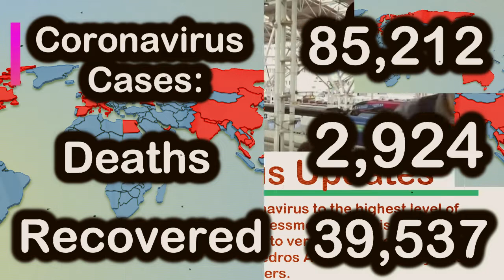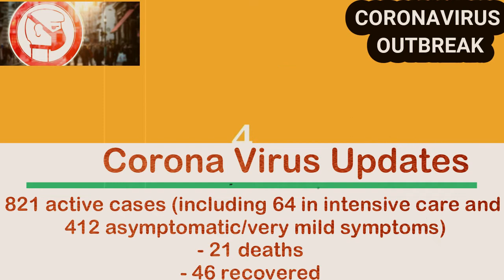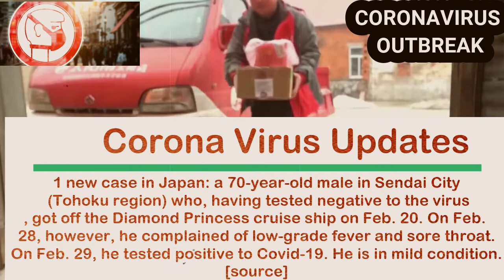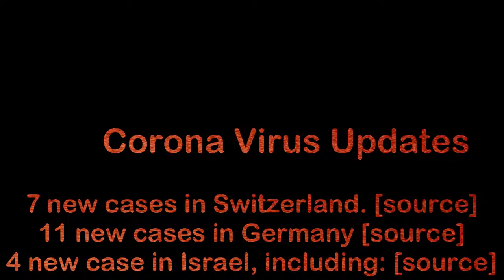CoronaVirus affecting 60 countries and territories around the world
Coronavirus Cases:    Deaths:       Recovered
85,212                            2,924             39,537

“If we don’t take action... that may be a future that we have to experience,” he said, adding that “a lot of the future of this epidemic is in the hands of ourselves.” [s WHO raises Global Risk from Coronavirus to the highest level of alert “We have now increased our assessment of the risk of spread and the risk of impact of COVID-19 to very high at global level,” World Health Organization chief Tedros Adhanom Ghebreyesus told reporters.
ource]

Confirmed Cases and Deaths by Country, Territory, or Conveyance

The coronavirus COVID-19 is affecting 60 countries and territories around the world and 1 international conveyance (the Diamond Princess cruise ship harbored in Yokohama, Japan).

3 new cases in the United States: [source]

2 new cases in the United States from the Diamond Princess cruise ship. [source]

233 new cases and 4 new deaths in Italy: for a total of 888 cases, of which:
[source]
- 821 active cases (including 64 in intensive care and 412 asymptomatic/very mild symptoms)
- 21 deaths
- 46 recovered

4 new cases in the UK, including: [source]
- 1st in Wales: a person who had traveled to Italy. [source]
- 2 in England: “the virus was passed on in Iran and the patients have been transferred to specialist NHS infection centres at the Royal Free Hospital.” in London [source]

19 new case in France [source]
"A new stage of the epidemic has been reached. We’ve now moved to stage 2: which means the virus circulates in our territory and we have to slow down its spread." said French Health Minister Olivier Véran. [source]

143 new cases and 8 deaths in Iran [source]

- Iran's former ambassador to the Vatican, Hadi Khosroshahi, has died of coronavirus: he was 80 years-old and had a pre exisiting condition.

 594 new cases and 1 death in South Korea. [source]

1 new case in Japan: a 70-year-old male in Sendai City (Tohoku region) who, having tested negative to the virus, got off the Diamond Princess cruise ship on Feb. 20. On Feb. 28, however, he complained of low-grade fever and sore throat. On Feb. 29, he tested positive to Covid-19. He is in mild condition. [source]

1 new case in Canada (Ontario): a man in his 80s with a travel history to Egypt

4 new cases in Sweden: in Stockholm, Uppsala and Jönköping. [source]

7 new cases in Switzerland. [source]

11 new cases in Germany [source]

4 new case in Israel, including: [source]

427 new cases and 47 new deaths occurred in China on Feb. 28, as reported by the National Health Commission (NHC) of China. [source]

2 new cases and 3 new discharges in Singapore.